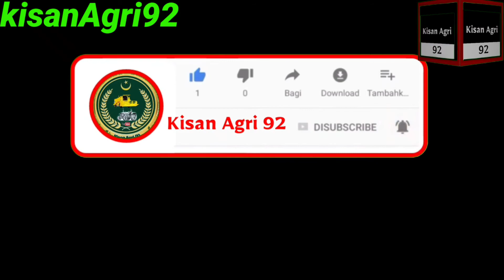نیو ہولینڈ 1545نےانتی کٹائی کیسے کردی ویڈیو میں دیکھیں New Holland ne itni katai kaise kar di video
New Holland 1545 nein itni katai kaise kar di video mein mukmmal dekhi kam kharche Mein aamdani jyada ab yah machine bahut kam log kharidte Hain maszid hamari videos dekhne ke liye hamare channel ko subscribe Karen khushal kisan khushhal